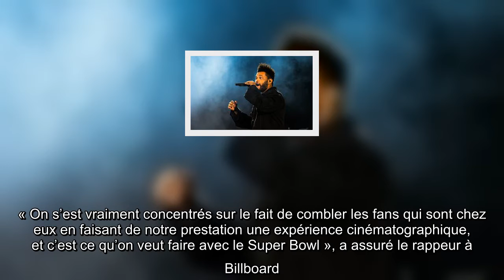Avant le Super Bowl, The Weeknd a livré des repas au personnel soignant d’un hôpital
The Weeknd s’est mobilisé afin de faire livrer 150 repas provenant d’un restaurant fondé par des Afro-Américains au personnel soignant d’un hôpital de la ville de Tampa, en Floride. Une manière d’honorer le   Black History Month qui a démarré aux Etats-Unis alors que l’artiste s’apprête à monter sur scène pour la fameuse mi-temps du   Super Bowl qui sera diffusé dans la nuit de ce vendredi à samedi sous nos latitudes.   D’ailleurs, l’établissement de santé en question est à seulement quelques kilomètres du Raymond James Stadium où les Buccaneers de Tampa affronteront les Chiefs de Kansas City. Une petite mise en bouche avant l’immense cadeau que l’artiste s’apprête à faire à ses fans.  Sans précédent   The Weeknd a annoncé un concert sans précédent pour cette mi-temps du Super Bowl. « On s’est vraiment concentrés sur le fait de combler les fans qui sont chez eux en faisant de notre prestation une expérience cinématographique, et c’est ce qu’on veut faire avec le Super Bowl », a assur ...